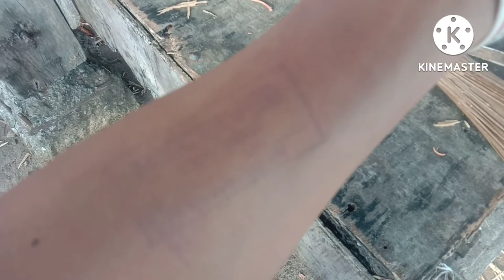Flexing my Home Town! [Town Disco]Episode 15